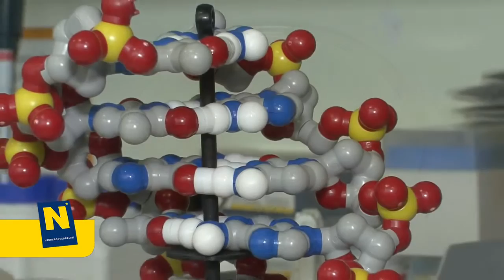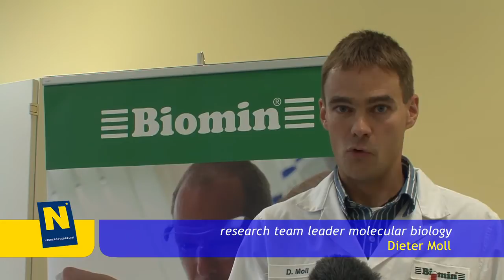Innovationspreis 2014 – BIOMIN Holding GmbH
Projekt: FUMzyme